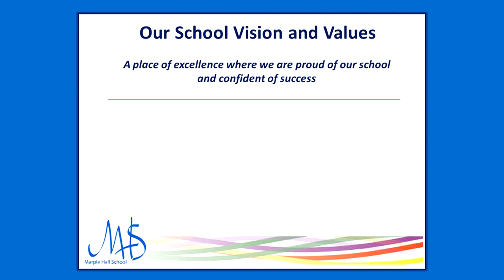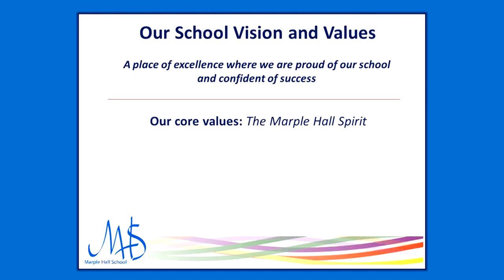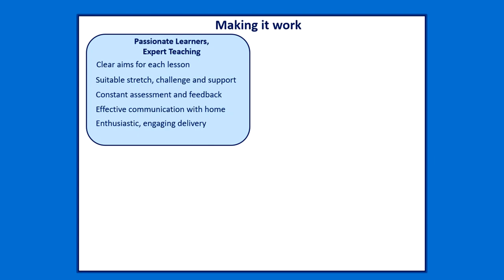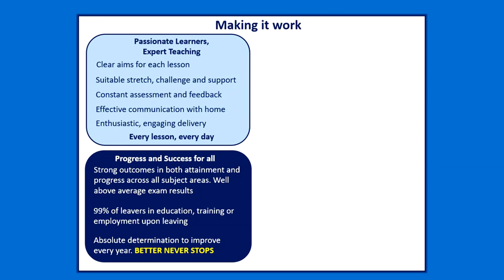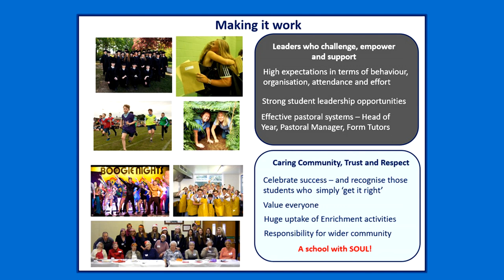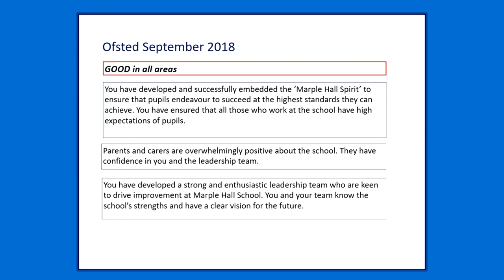MHS Virtual Open Evening - Meet the Headteacher